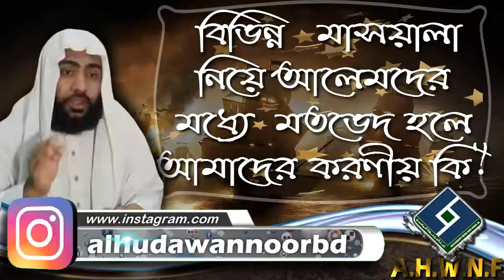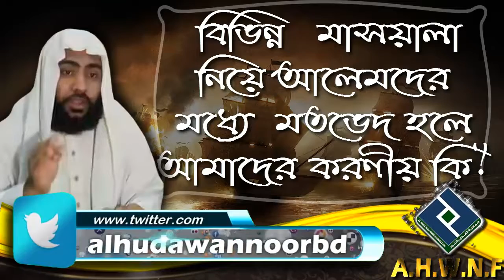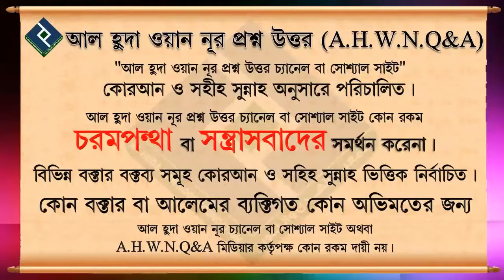বিভিন্ন মাসয়ালা নিয়ে আলেমদের মধ্যে মতভেদ হলে আমাদের করণীয় কি ᴴᴰ┇শায়খ সালাহ্উদ্দিন আহমাদ